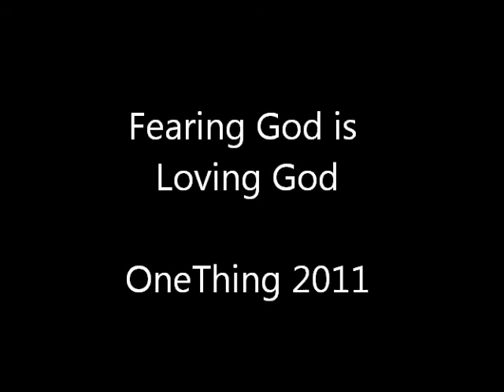Fearing God is Loving God Remix - OneThing 2011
I took highlights from a message at OneThing 2011 and set it to music.  It's an awesome message, though, and I highly recommend checking out the full sermon.